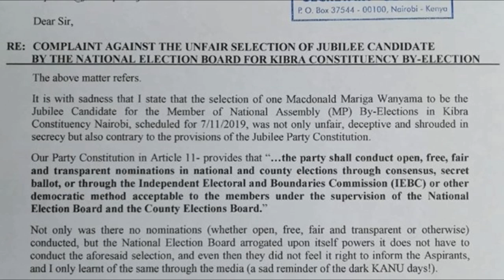Why Project McDonald Mariga will flop in Kibra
VERBATIM
McDonal Mariga is a football icon in this country and he shocked Kenyans when he announced that he was going to join politics becuase politics is a dirty game and the question which most Kenyans asked was whether McDonald Mariga was actually going to succeed in politics or project McDonald Mariga was going to flop.

Personally, I have looked at all factors and i have come to the conclusion that project McDonald Mariga in Kibra is going to flop and these are the reasons why I think the project is going to flop;

Number one is the choice of the party. Politics in Kenya revolve around tribes but in Nairobi, it doesnt revolve really around tribe.It revolves around political parties and Kibra is not known to support jubilee party. McDonald Mariga has been nominated to contest on a jubilee ticket and I have looked at the figures of the last elections especially in Kibra and i concentrated on the figures of president, and that of the senator and the gap between Raila Odinga and President Uhuru kenyatta in Kibra was wide and in Kibra, if you look at the senate, because in senate that where it was pitting two Luhyas, we had Edwin Sifuna who just joined the senatorial race towards the tail end and we had Johnson Sakaja, Johnson Sakaja is a respected politician in this country and he enjoy support from across and the fact that he projected himself as a Luhya,Johnson Sakaja still failed terribly in Kibra, so i want to ask you guys, can you just tell me how McDonald Mariga is going to win Kibra? I want you to tell me that because from the figures, and from the numbers, they dont add up. The choice of jubilee party and Kibra ni kama maji na mafuta, it wont add up.So, thats number one.

The second thing is the project tag. Mariga is coming out as someone else project and to be honest , he is coming up as William Samoei Ruto's project and people are speculating that he is being used as a guinea pig to test run Ruto's influence amongst the Luhyas especially in Nairobi and also to test the influence of celebrities in Kenyan politics and someone has told me, what William Ruto intend to do with Mariga in Nairobi, is to test the influence of celebrities, so, he is a project and the kind of celebrities which have been lined up to go to Kibra to help Mariga campaign will shock you. Most of them have been lining up at William Ruto's office in Karen. People like Jaymo UleMzee, so many of those celebrity artist, celerities, any celebrity which you have seen at William Ruto's office they are going to camp in Kibra. So, William Ruto want to test the influence of celebrities in Kenyan politics and he is also going to use Mariga to test his influence over Luhya votes in Kibra and that tag alone is going to scare so many people away from him.

Number three, is giving back to the society. Mariga is a successful footballer and even the brother is a successful footballer. The last time Menengai used their image, remember they took them to court. Dennis Oliech was a successful footballer, but because of his generosity, and love for life, Dennis Oliech messed abit, but McDonald Mariga is still successful footballer, both on the pitch and outside, but the question which Kenyans are asking McDonald Mariga, is what are the projects he initiated while at the peak of his career and McDonald Mariga in my view also goofed when he was given a chance to address the media at jubilee office. He said he wants to be elected to give back to the society.

Lee Makwiny
Lee Makwiny today
Lee Makwiny youtube
Lee Makwiny latest